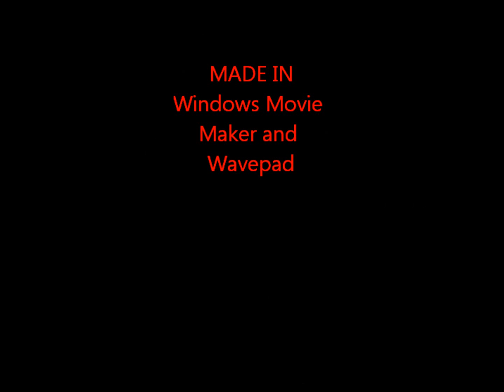Darth Vader singing Leave Me Alone (I'm Lonley) by Pink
And again its Darth Vader back with yet another song...This time Darth is singing Leave Me Alone (I'm Lonley) by P!nk...I hope you enjoy it... :-)